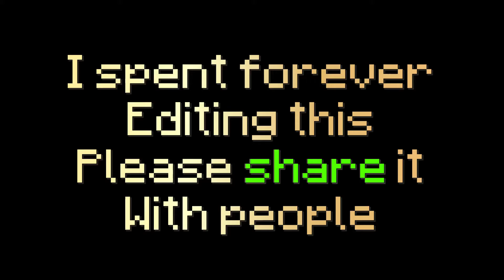4 rounds of Bedwars playing at the same time. Minecraft Bedwars